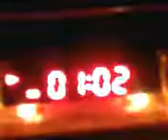bocina recargable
en este video un poco de musica electronica lol hardstyle perdon por el audio pero es que lo grabe con mi celular.